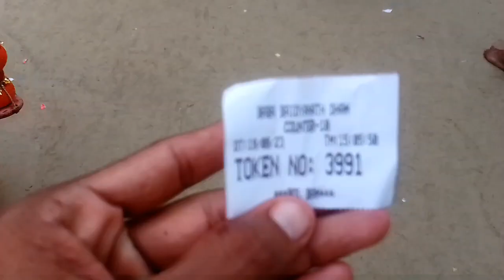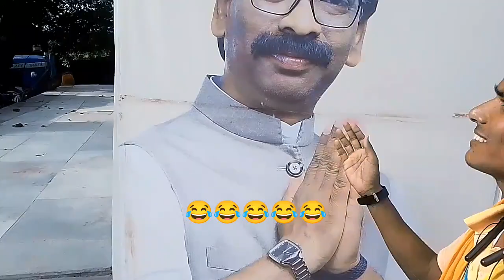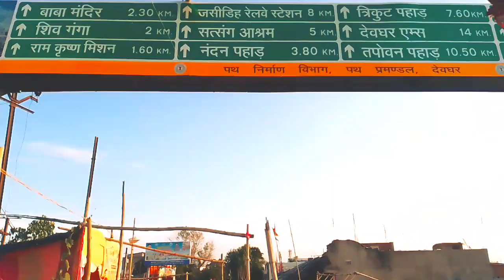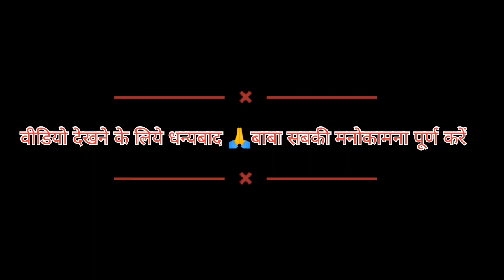देवघर यात्रा का दूसरा दिन l पैदल पाँव देवघर l 110 km का यात्रा l sultanganj to devghar 🙏🙏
सावन का सोमबारी
sawan ka somari
sawa
n ki purnima kb h
rakshabandhan kb h
rakhi kb bandhata h
mahakal मंदिर
baba baidynath dham devghar

message me immediately